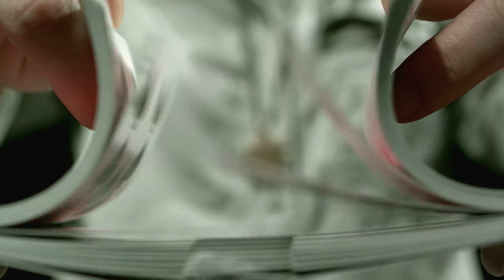PANAM beta teaser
Desde PANAM creemos que en la música, como en cualquier otro lenguaje, se progresa cuanto más eficiente es la capacidad para poder expresarse.

Acusados por la monotonía y la limitación del formato de directo de manual, en nuestras cabezas rondaba la idea de poder darle una vuelta de tuerca a una puesta en escena ya oxidada por la rigidez de las tendencias actuales. Trabajando en este concepto, hemos reafirmado cómo el oído, aún siendo el principal sentido del cuerpo, no es el único a ejercitar durante una actuación musical.

El recurso visual ha tomado una gran fuerza en los últimos años debido a su capacidad de poder ofrecer una experiencia más completa al público, y así vivir con mayor intensidad todo lo que una banda y su proyecto ofrecen. Sin embargo, creímos necesario alejarnos todavía más del estereotipo y tempo de los directos actuales.

Partiendo de un planteamiento y puesta en escena revolucionario, logramos un acercamiento a otros formatos artísticos más teatrales, en los que conseguimos dar rienda suelta al desarrollo de un único concepto global de directo; la INVINCIBLEXPERIENCE (de Axel Sisquella) unifica nuestras canciones, letras, imágenes e historias audiovisuales de lo que queremos expresar.